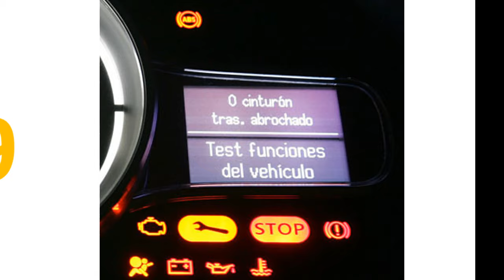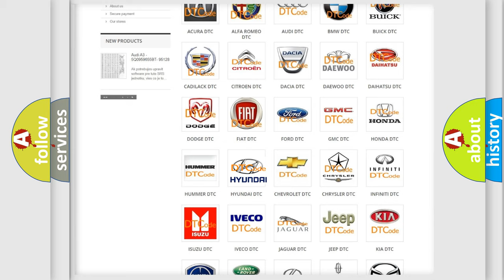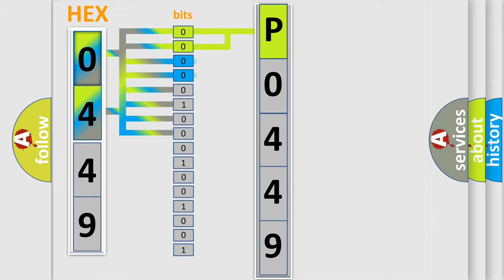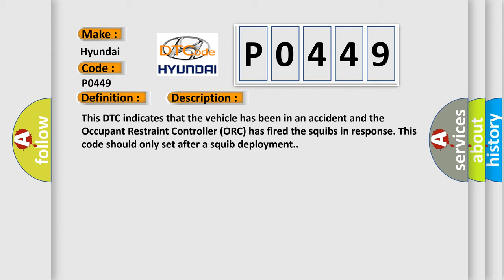DTC Hyundai P0449 Short Explanation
Contents:
0:21 Basic DTC analysis according to OBD2 protocol standard.
1:48 Insight into programming
2:58 A diagnostically understandable description of the Diagnostic Trouble Code
3:05 Basic error definition

Make:
Hyundai
Code:
P0449
Definition:
Pretensioner Crash Data - No Subtype Information
Description: